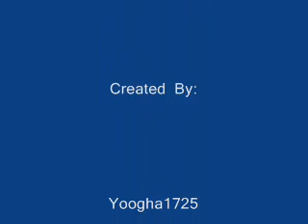Lady Gaga - Eh, eh (Nothing Else I Can Say)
MIDI for Choir SSAATTBB

Popularized by : Lady Gaga
Arranged by : Yoogha1725